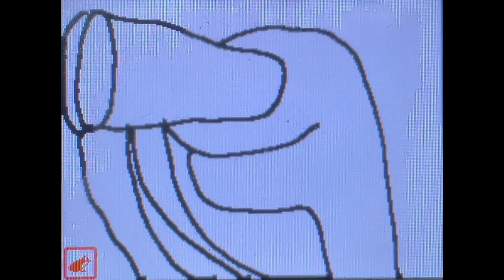Barney Tales - “A First Day of June” 💜 #24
Here’s Barney Tales
Season 2 Episode 10 Episode #24
“A First Day of June”
Air Date: Monday June 10, 2002
(June Episode #6)

Cutaways:
1.Hyena’s Marching And Sings “George Washington”
2.Steamroller in the Road
3.A Wildebeest In the Texas Longhorn Ranch

The Powerpuff Girls: Bubbles (Bath)